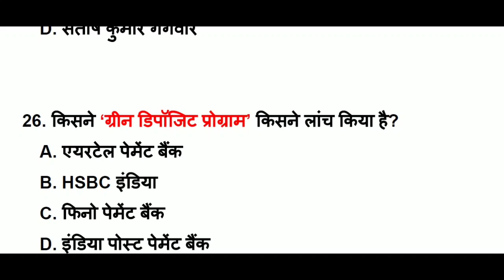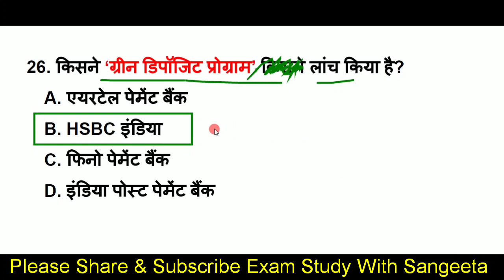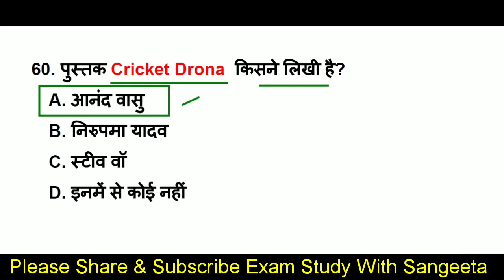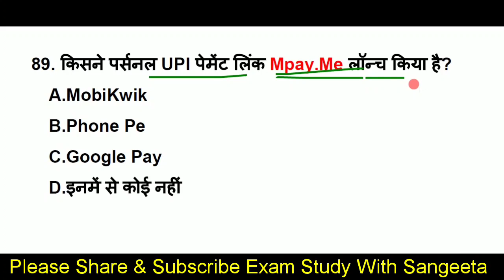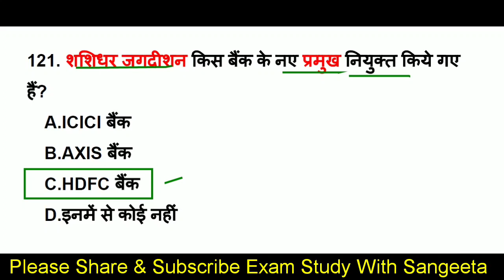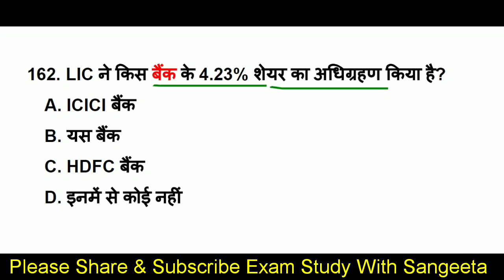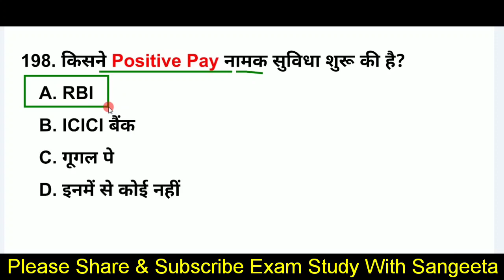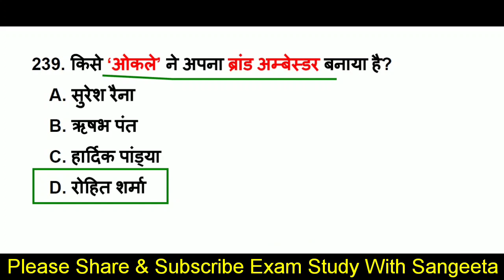August Full Month Current Affairs 2020 | Daily Current Affairs | Current Affairs 2020, GK IN HINDI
About this video-           दोस्तों इस वीडियो मे हम Current Affairs 2020 August के महीने की टॉप 240 MCQ QUESTIONS कवर करेंगे, August full month current affairs 2020 ( MCQ current affairs 2020 )  से सारे ही क्वेश्चन सिलेक्टेड और महत्वपूर्ण लिए गए हैं,Daily Current Affairs 2020, CURRENT AFFARS 2020(Gk in hindi) की ये सीरीज सभी प्रतियोगिता परीक्षाओं के लिए इंपॉर्टेंट साबित होगी, वीडियो को पूरा जरूर देखें
Additional tags-
examstudywithsangeeta,
Current affairs2020,
International Current Affairs 2020,
INTERNATIONAL RELATIONS CURRENT AFFAIRS,
GLOBAL NEWS,
अंतरराष्ट्रीय करंट अफेयर्स 2020
daily current affairs 2020,
sports currentaffairs,
current GK,
GK in Hindi,
current news,
next dose,
 weeklyga,
Covid-19,
coronavirus gk,
coronavirus questions,
Coronavirus,
Coronavirus upaye,
Gk coronavirus,
Cova aap,
Coronavirus in Hindi,
About coronavirus
awards 2020,
Science gk,
tricky gk,
current affairs2019,
2020 current affairs,
Miscellaneous current affairs 2020,
2020 Ka current affairs,
Obituaries 2020,
chemistry gk.
science gk.
MY HOME,
MY STUDIO,
GS FOR BIHAR DAROGA,
MY YOUTUBE SETUP TOUR,
youtube setup kaisa hota hai,
bihar daroga
नियुक्तियां 2020,
निधन 2020,
Honors 2020,
ntpc ke liye important current affairs k question,
Awards 2020,
upcs ke liye important current affairs k question,
Awards 2020,
APRIL nidhan 2020,
awards APRIL 2020,
appointment APRIL 2020,
yojna APRIL 2020,
Summits 2020,
Appointments 2020,
Agreements 2020,
100 gk gs for ssc cgl 100 gs
gk tricks
gk questions
GK,
general awareness,
Hindi GK,
India GK,
static GK,
Kbc gk question in hindi,
Kbc gk,
Kbc 12,
Current Gk,
पिछले 4 महीने का करंट अफेयर्स 2020,
6 MONTH CURRENT AFFAIRS,
pure August K mahine ka current affairs 2020,
August KA CURRENT AFFAIRS 2020,
pure August mahine ka current affairs k question,